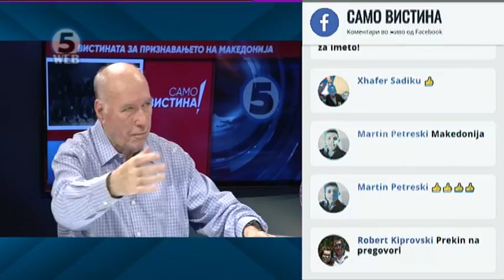Стојан Андов во „Само вистина“ 24.04.2018